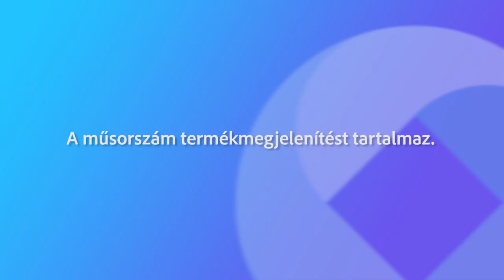240708 Fehérvári Beszélgetések Kiss Diána Magdolna